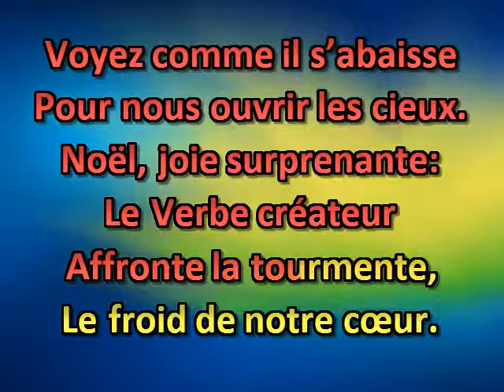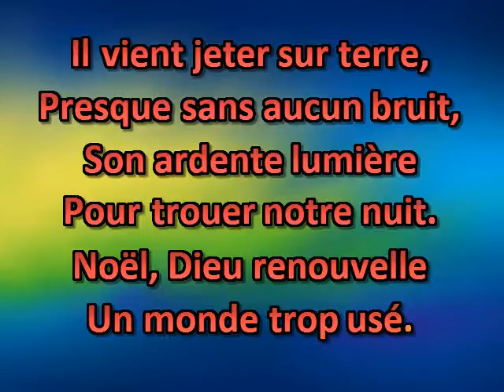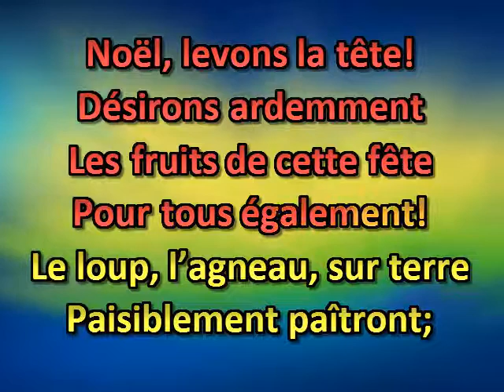Noël, c’est un mystère